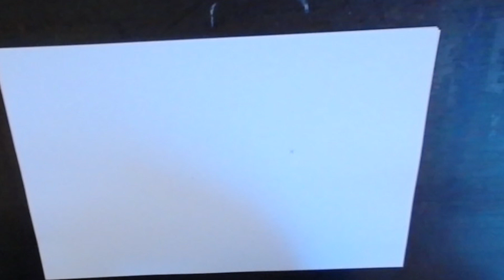No.900 HOW TO DRAW PUNISHED SNAKE BIG BOSS ビッグ・ボス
[ #900 ] HOW TO DRAW PUNISHED SNAKE ビッグ・ボス MGSV METAL GEAR SOLID V  SNAKE BIG BOSS 新川洋司 AWAXDEM STEPHANE VALIER AKIRA TORIYAMA  鳥山 明  YOJI SHINKAWA  Come DISEGNARE  MANGA MANGAS COMO DESENHAR  DRAWING BANDE DESSINEE DESSIN كيفية رسم 如何绘制  如何繪製 Πώς να Ισοπαλία  איך לצייר  कैसे ड्रा करने के लिए   描画する方法 КАК РИСОВАТЬ